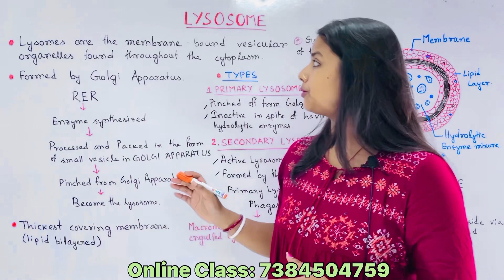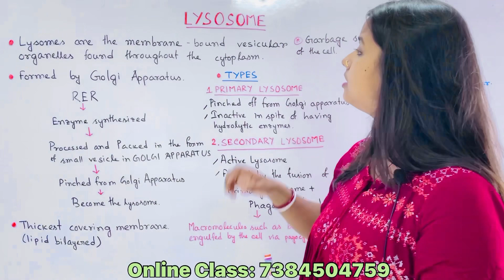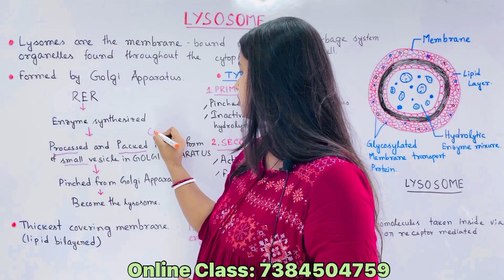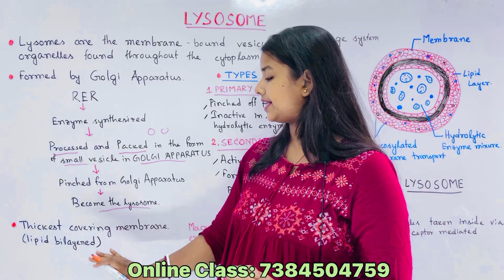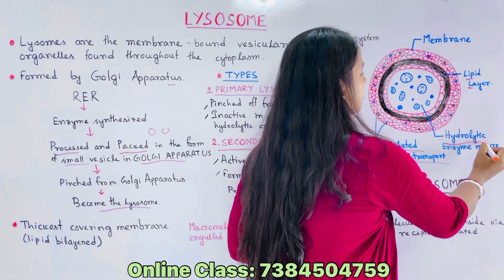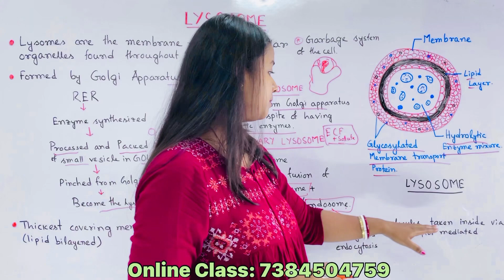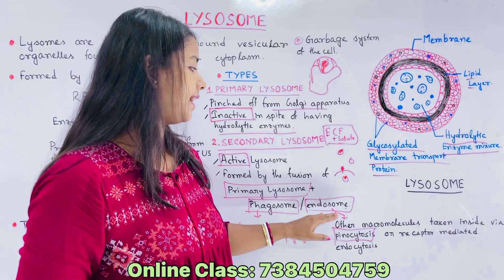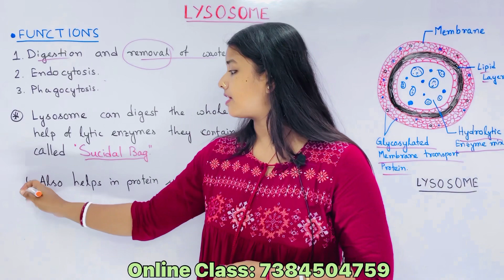LYSOSOME (লাইসোজোম ) | Physiology (Hons) SEMESTER - I | কোন গুরুত্বপূর্ণ তথ্য পরীক্ষায় লিখতে হবে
mitocondria